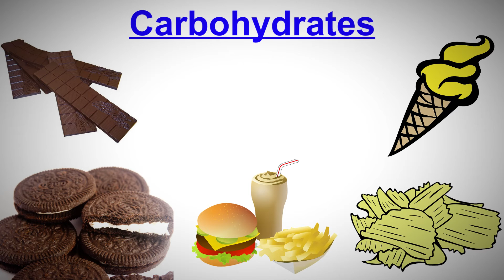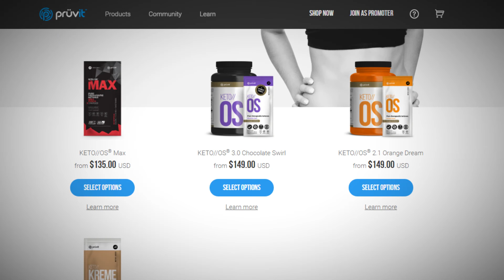What Are Ketones & Will They Help With Weight Loss?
My Mom reached out to me a while ago inquiring about ketones, a new weight loss hack that a friend introduced her to. And although ketones are anything but a secret, I was quite skeptical about some of the claims made regarding ketone supplementation, particularly the claim that consuming these ketones will induce a process called ketosis which will lead to rapid fat loss. In this video I am going to explain the role that ketones and ketosis play in our bodies, and evaluate ketone supplementation as a weight loss strategy from a scientific perspective.

REFERENCES:

[1] Morimoto, C., Satoh, Y., Hara, M., Inoue, S., Tsujita, T., & Okuda, H. (2005). Anti-obese action of raspberry ketone. Life sciences, 77(2), 194-204.

Personal Training London Ontario